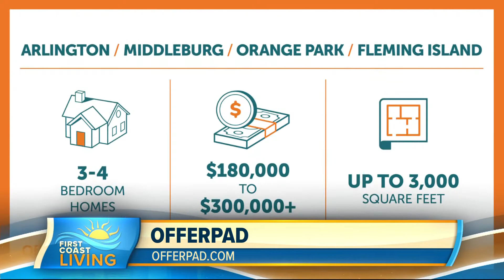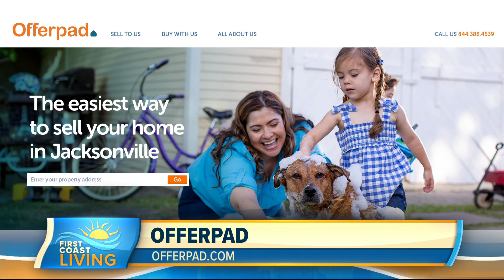Jacksonville: Your Offerpad Cash Offer Starts Here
Offerpad—the best way to sell your home without the hassle—is now available to Jacksonville homeowners! Check out our recent segment on First Coast News Jacksonville to learn more about our company’s mission to simplify real estate using our proprietary technology and how to secure your free, no-obligation cash offer today